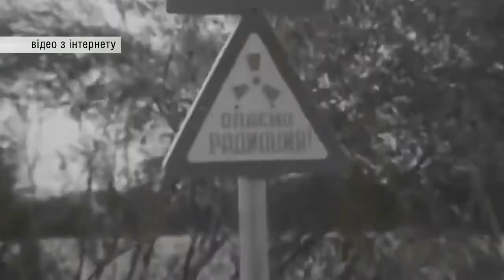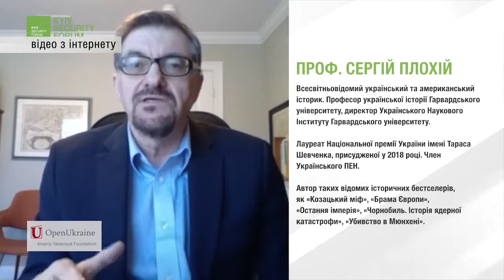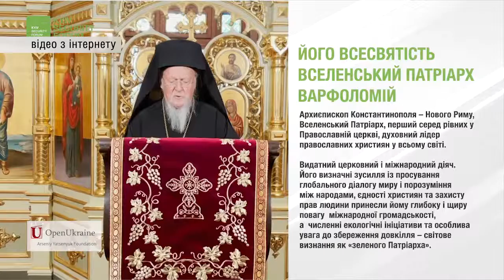Якщо людство не зробить висновки з Чорнобильської трагедії, жахливе колесо історії з